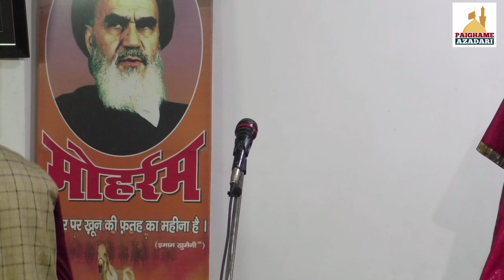Jb Zeya Dariyapuri Sb | Jashne Imame Hasan Askari (a.s) Barabanki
Jashne Imame Hasan Askari (a.s) | Barabanki

On 27 November (Friday) 2020/1442 Hijri

Tilawat : Maulana S Hilal Abbas Sb Qibla

Iftetahi Taqreer : S Mohd Raza Zaidpuri Sb Qibla

Khitabat : Maulana Meraj haider Khan Sb Qibla

Sadarat : Maulana S Ibne Abbas Sb Qibla

Nizamat: Jb Shadab Kazmi Sb

Location : Maulana Ghulam Askari Hall Barabanki

Bairuni Shayar

Eram Banarasi
Zafar Naseerabadi
Jena Zafrabadi
Fanoos Jarwali
Aman Allahabadi
Zeya Jaunpuri

Organized By : Dost wa Ahbab Jb Muzaffar Imam Barabankwi Sb

Convener : Jb Ali Zaheer Zaidi Sb